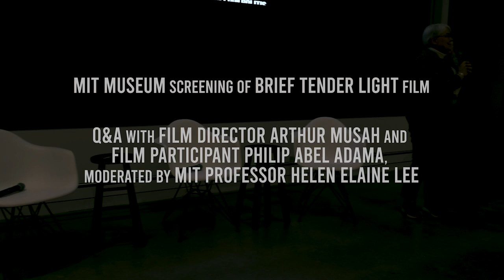BRIEF TENDER LIGHT film team Q&A at the MIT Museum screening 3/20/24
BRIEF TENDER LIGHT film had its MIT Premiere at the MIT Museum on Wednesday, March 20, 2024. Director Arthur Musah and film protagonist Philip Abel Adama in a post-screening Q&A moderated by author and MIT Professor, Helen Elaine Lee.

ARTHUR MUSAH is a filmmaker from Ghana, Ukraine, and the US. He directed, produced and filmed Brief Tender Light, his debut feature, which had its US-wide broadcast premiere on PBS/POV in 2024. Brief Tender Light has won several awards, including the Jury Prize for Best Documentary Feature and the Audience Award for Best Feature Film at the 2023 Urbanworld Film Festival in New York. Arthur studied filmmaking in the MFA program at the University of Southern California. He also earned a bachelor’s and a master’s in electrical engineering and computer science from MIT, and worked as an engineer for two decades. More at: onedayitoogofly.com.

PHILIP ABEL ADAMA is a tech entrepreneur with a relentless drive for excellence. Originally from Nigeria, Philip's journey took him from Kano to MIT and Georgia Tech, where he studied computer science and engineering. With a strong foundation gained from engineering roles at industry giants like AWS, Twilio, and Akamai Technologies, he currently runs Cleva Banking as the co-founder and CTO. As the co-founder of Cleva, Philip is on a mission to simplify USD banking for non-US residents/businesses. His background is marked by resilience, a passion for technology, and a commitment to making a positive impact in the world.

HELEN ELAINE LEE grew up in Detroit, Michigan and she is a graduate of Harvard College and Harvard Law School. She is the author of the new novel Pomegranate, longlisted for the Carnegie Medal and named one of the 20 Best Books of 2023 by Amazon. Her first novel, The Serpent's Gift, was published by Atheneum and her second novel, Water Marked, was published by Scribner. Helen was on the board of PEN New England for 10 years, and she served on its Freedom to Write Committee and volunteered with its Prison Creative Writing Program, which she helped to start. She is Professor of Comparative Media Studies/Writing at MIT.

Videographer: Chris Liquori.